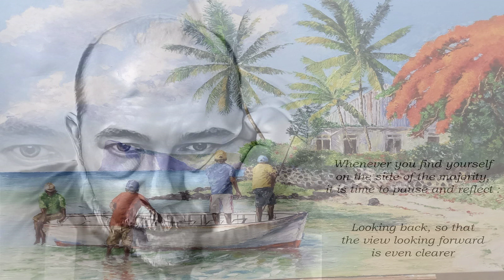I Wish I Didn't Love You So